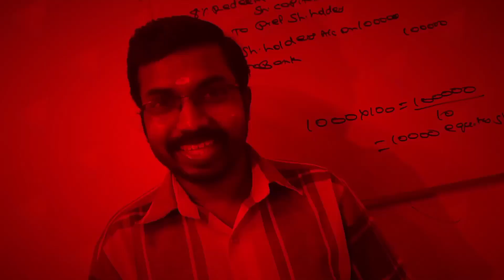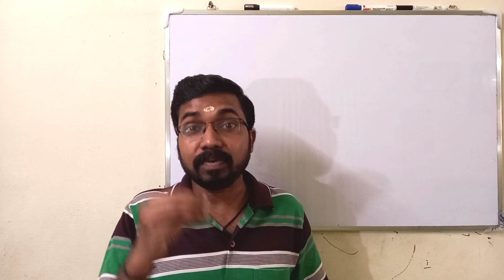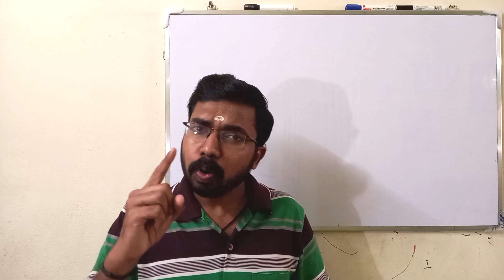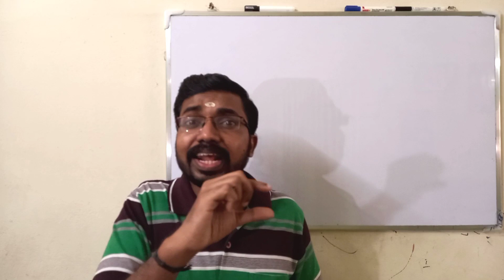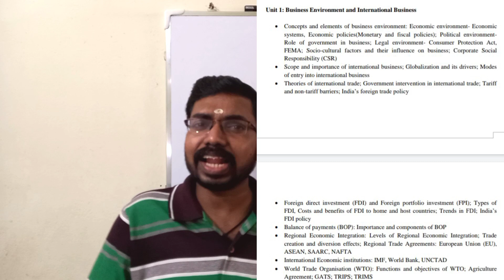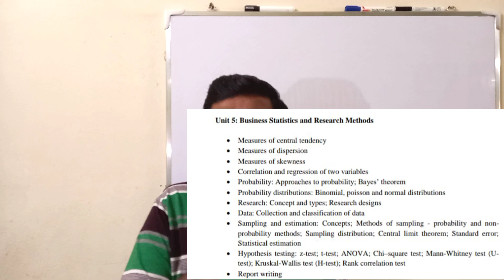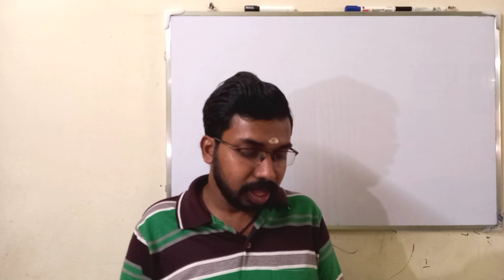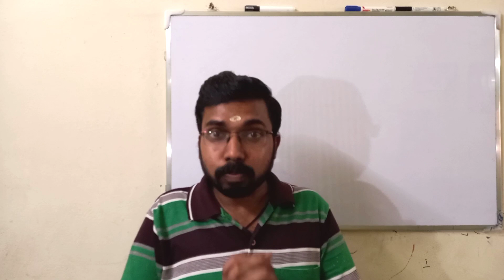UGC NET/JRF Commerce Complete Details|Syllabus|Exam Pattern|Exam Tips|Module Wise Analysis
Online Coaching Providing For UGC NET Commerce and Management.

KCS CARE
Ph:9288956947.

Online Coaching Providing For Assistant Professor In Commerce and Assistant Professor In Business Administration.
Admission Started.

This video explained about UGC NET/JRF Commerce Complete Details.